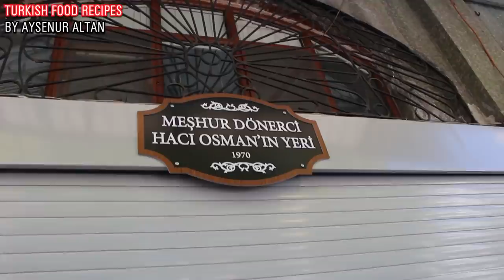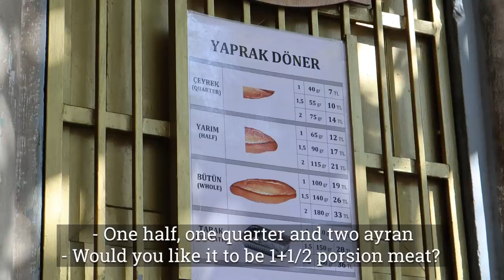Best Doner Kebab In Istanbul Where Locals Eat & Walking Tour & Copperware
I am taking you to a walking tour of Istanbul's one of the main historical areas Beyazıt and show you the secret place you can eat the best doner for the best prices where locals of Istanbul eat.

The Doner place is very small and self-service, like street food but across the street, there is a small shop where you can sit down and eat. It is not a restaurant you can relax and sit for hours and enjoy, rather a place you can have quickly your delicious doner kebab sandwich for a lower price while resting a bit than continue to your tour to discover new places around Istanbul's historic area.

The places In the video:
Şehzade Mosque
The mosque was constructed at the order of Sultan Suleyman the Magnificent to commemorate his favorite son Şehzade Mehmed after his early passing in 1543. It is the first sultanic mosques designed by Sinan, the architect of this project

The Forum of Theodosius (φόρος Θεοδοσίου, also known as Forum Tauri) was built during the reign of Theodosius I (379-395). It was located on the Mese (the main street of Constantinople) west of the Forum of Constantinople and Hagia Sophia. Possibly the largest forum of Constantinople, it had a monumental column crowned with a statue of Theodosius and a triumphal arch.

II. Bayezid Turkish Hamam (Bath) Museum
The Bayezid II Hammam dates back to the 16th century when Sultan Bayezid II commissioned it as part of the complex around the nearby Beyazit Mosque. The Museum displays many items relevant to the Turkish bath, such as copper jugs, water bowls, towels, and bath shoes. Helpful texts in Turkish and English explain the origins and history of Turkish baths in Istanbul, as well as the spread of Turkish baths to Western European cities in the 19th century.